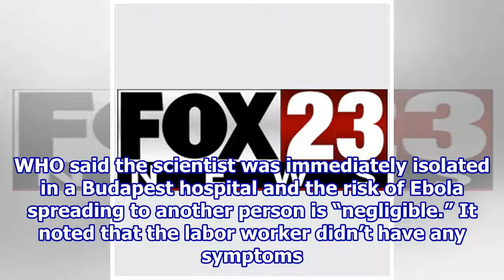UN health agency: Hungarian scientist exposed to Ebola